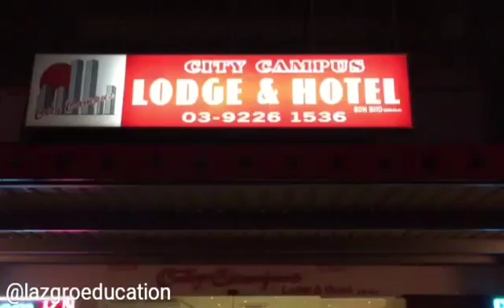День 13 Летние каникулы в Малайзии. Наш кампус